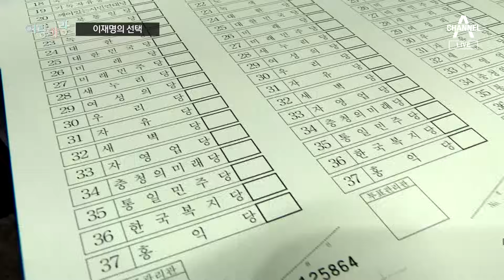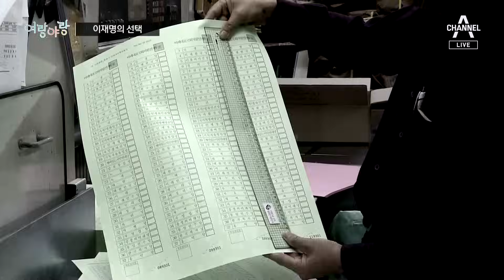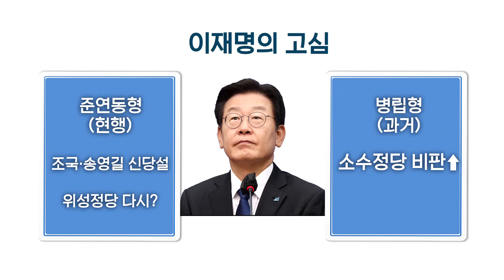[여랑야랑]김기현은 왜? / 같은 듯 다른 이유? / 이재명의 선택은? | 뉴스A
[여랑야랑]김기현은 왜? / 같은 듯 다른 이유? / 이재명의 선택은?

Q1. 여랑야랑 유승진 기자와 함께합니다. 첫 번째 주제 보겠습니다. 김기현은 왜? 조금 전 의정보고회 윤심 발언이죠?

Q2. 혁신위가 요구하는 용퇴를 거부하는게 아니라 오히려 결단을 앞두고 있다는 건가요?

Q3. 좀 더 지켜봐야겠군요. [다음 주제] 보겠습니다. 원희룡 한동훈 장관 이네요.

Q4. 다른 건 뭔가요?

Q5. [마지막 주제] 보겠습니다. 이재명의 선택은? 무슨 선택입니까?

Q6. 지난 총선 당시 위성정당 논란, 현행 제도를 유지하면 내년에 또 반복되겠죠?

Q7. 과거 방식으로 돌아가면, 소수정당 진입은 어려워지고 거대 양당엔 유리한거네요?

〈평일〉
08시 00분 라디오쇼 정치시그널 (유튜브 라이브)
08시 50분 김진의 돌직구 쇼
10시 20분 김진의 더라방 (유튜브 라이브)
12시 00분 뉴스A 라이브
15시 50분 강력한 4팀
17시 20분 뉴스TOP10
19시 00분 뉴스A

〈주말〉
12시 00분 토요랭킹쇼·뉴스A 라이브
17시 40분 뉴스TOP10
19시 00분 뉴스A

〈평일〉
08시 00분 라디오쇼 정치시그널 (유튜브 라이브)
08시 50분 김진의 돌직구 쇼
10시 20분 김진의 더라방 (유튜브 라이브)
12시 00분 뉴스A 라이브
15시 50분 강력한 4팀
17시 20분 뉴스TOP10
19시 00분 뉴스A

〈주말〉
12시 00분 토요랭킹쇼·뉴스A 라이브
17시 40분 뉴스TOP10
19시 00분 뉴스A